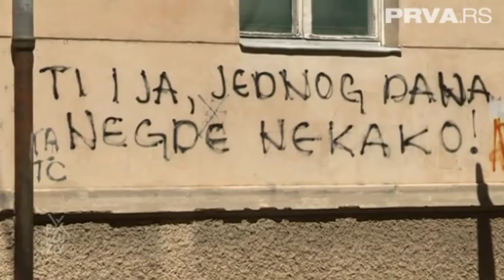Nebojša Glogovac i njegovi dani - Exkluziv 2020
Poznata glumica Branka Katić o svom preminulom kolegi.